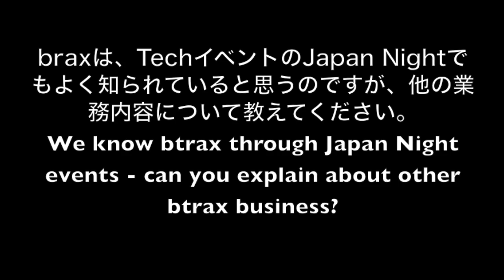btrax 10th anniversary / ビートラックスの10周年記念(English Sub-title)